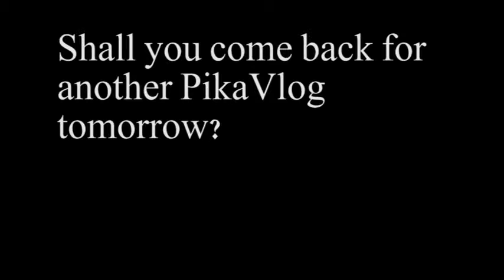First ComboVlog of 2016 (Days 315-317 - 01/05/16-01/07/16)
There was only one clip for each of these days... I am not kidding.